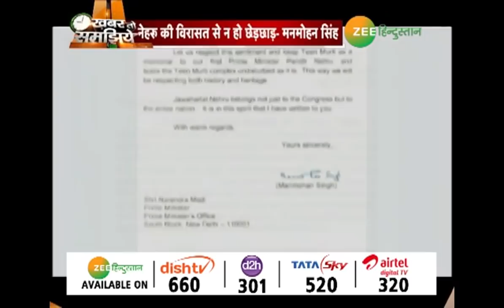Manmohan Singh की चिट्ठी Narendra Modi के नाम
तीन मूर्ति कॉम्पलेक्स में Nehru Memorial Museum और library की जगह को मिलाकर सभी प्रधानमंत्रियों के म्यूज़ियम स्थापित करने की केंद्र सरकार की तैयारियों के बीच पूर्व प्रधानमंत्री मनमोहन सिंह ने केंद्र सरकार की मंशा पर गंभीर सवाल उठाए हैं। मनमोहन सिंह ने पीएम मोदी को चिट्ठी लिखकर ऐसा नहीं करने की अपील की है।

About Channel

Zee Hindustan believes that states make the Nation? The channel will cover content from various states beyond the National capital or metropolitan cities? ZEE will flash more than 1500 news throughout the day?